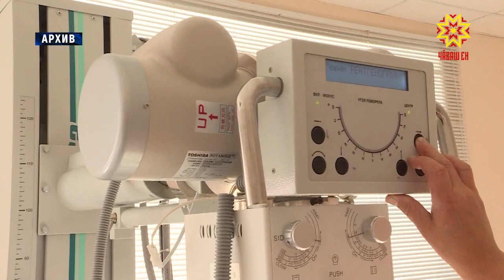Члены правительства уточнили объем бюджета на трёхлетний период.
Доходы региональной казны увеличиваются почти на семь миллиардов рублей. Большая часть суммы - безвозмездные дотации из федерального центра. На очередном заседании Кабинета Министров рассмотрели расходы бюджета. Значительные средства намерены направить на развитие медицины, ремонт дорожной сети и реализацию экологических проектов.